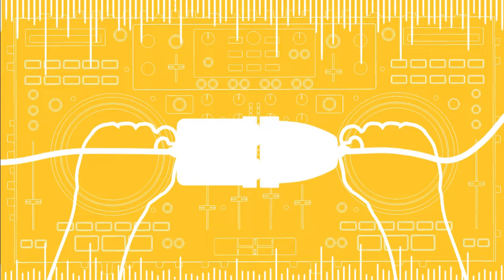TheWinnersKennel:Las Vegas To Houston Meet DiorTheBulldog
BigJay800 flies to Houston TX to buy a new english bulldog.
First Time On AirPlane